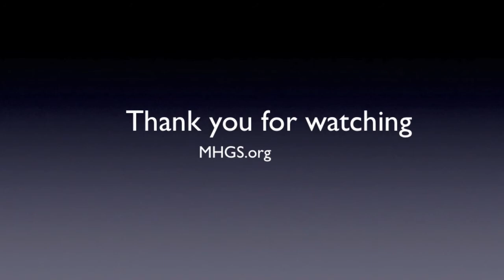The Holy Ghost Speaks of Himself 2 of 3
Answering one of the most frequently asked questions, "Doesn't the bible say that the Holy Spirit won't speak of himself?" (part 2 in a 3 message series)
Andrew Hemstrought takes you on a journey through the often mistranslated and highly misinterpreted verses of John 16 where most christians get the false idea that the Holy Ghost won't speak about Himself and if He does speak at all it will be only about Jesus. This is required study for every Society member.